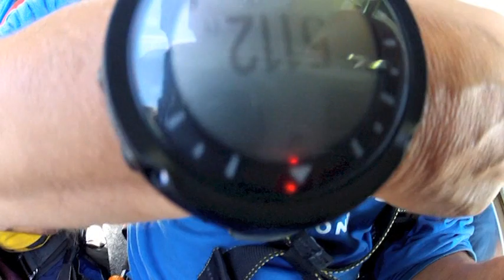Helen sawa sky dive